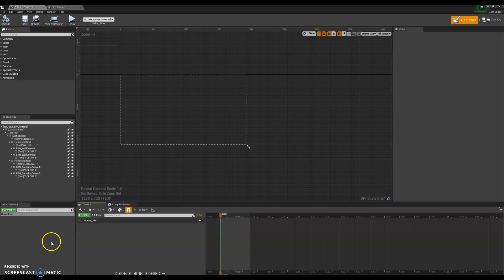UNREAL_ISSUE_01